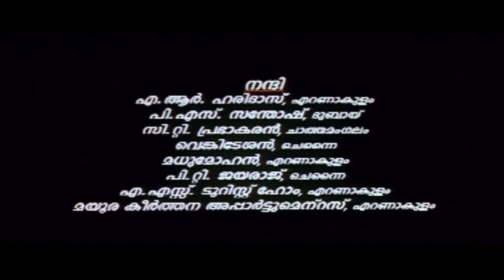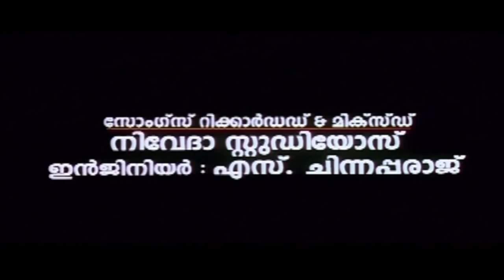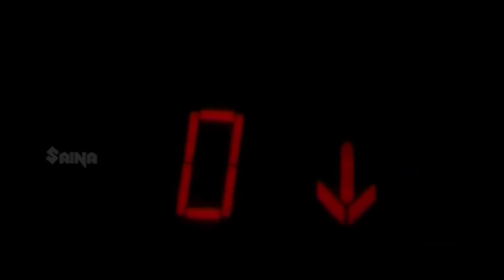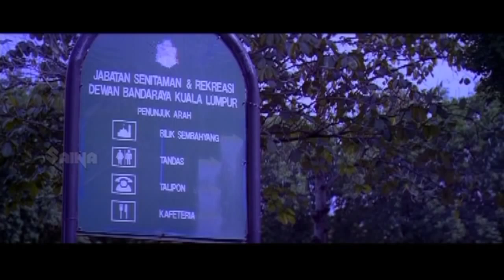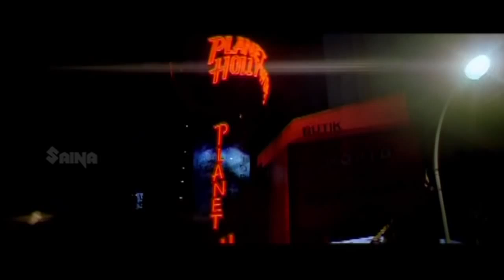New Malayalam Full Movie 2016 - Latest Malayalam movie - Mammootty movie 2016 - Action comedy movie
New Malayalam Full Movie 2016, Staring Mammootty

Recommended channels and play list